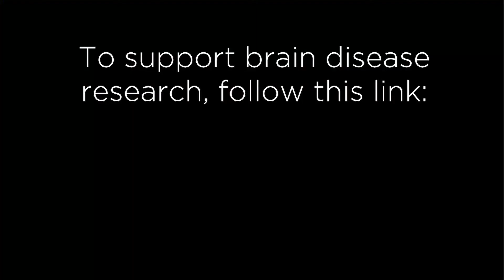CurePSP Research Updates, Summer 2017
Dr. Alex Klein, CurePSP Vice President – Scientific Affairs, explains why research efforts into a cure for PSP is now intensifying, giving us hope that breakthroughs are imminent. Give now to support this exciting new phase.